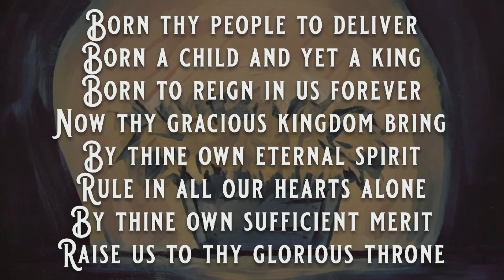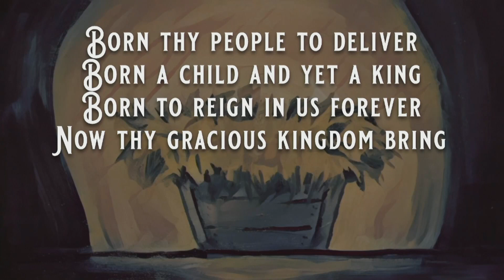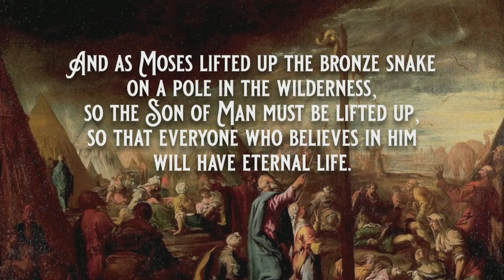Christmas Eve Service 2022 (12/24/2022)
Pastor Landon Churchill

ComeToFreedom.com